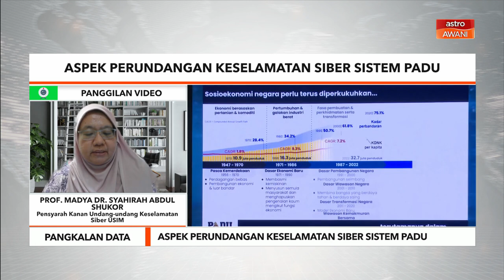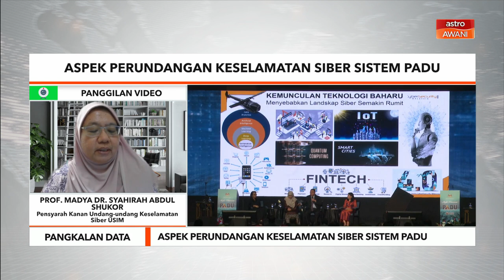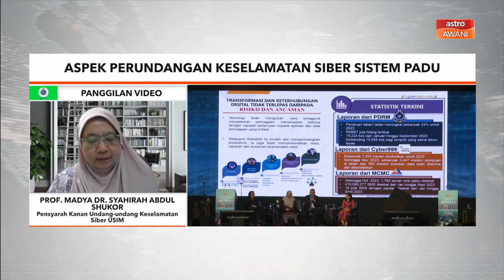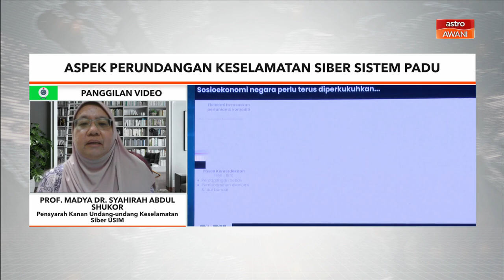Aspek perundangan keselamatan siber sistem PADU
Bersama Pensyarah Kanan Undang-undang Keselamatan Siber Universiti Sains Islam Malaysia (USIM), Prof. Madya Dr. Syahirah Abdul Shukor.